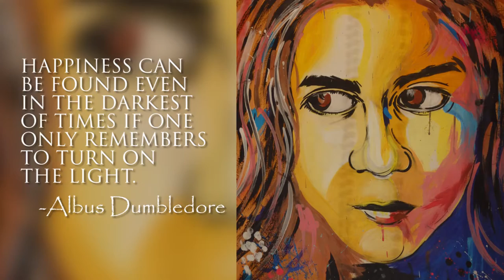Acidattack से चेहरा जला है सपने नहीं |AcidAttackSurvivor Trailer: Lavanya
This is a trailer of an upcoming documentary on acid attack victims. The documentary itself provides a peek into the lives and thoughts of the acid attack victims, namely,  Ritu, Neetu, Geeta and  Rupa.
It is an inspirational documentary meant to  provoke thought and positive action to help out acid attack victims by finding out  answers to the questions:
How have the attacks affected their lives?
How did the attacks change their expectations from life?
Whether the help, if any provided by the govt is enough or not?
What should be done to stop acid attacks in future attacks in future?

Direction and Concept by: Smriti Singh Chandel
Assistant Director1: Abhishek Sharma
Assistant Director 2: Eesha Aggarwal
Camera and Lighting: Prashant Bhardwaj & Nowrin Munir
Editing: Prashant Bhardwaj

Photo Courtesy: SheroesHangout facebook page